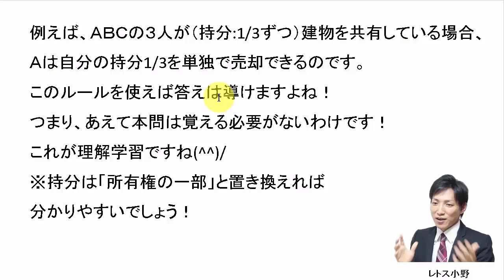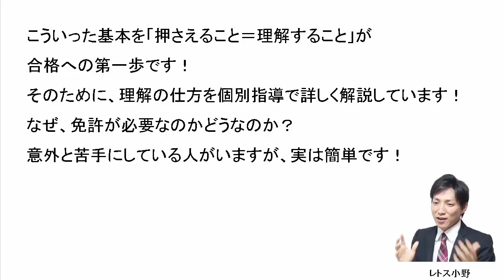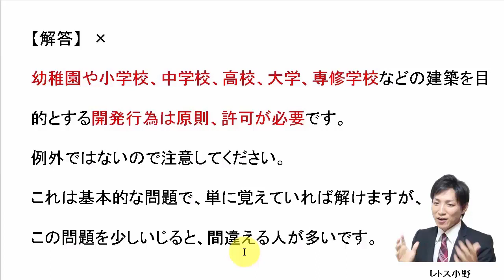【宅建過去問】2月11日の３問【レトス小野】宅建過去問解説